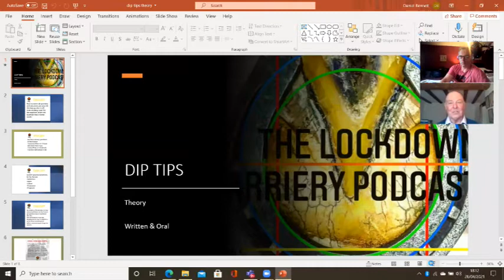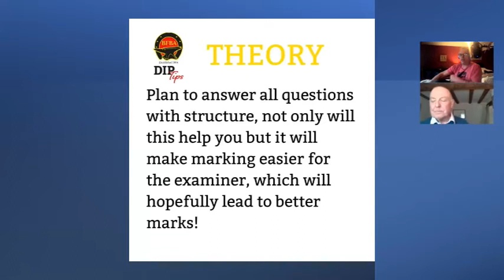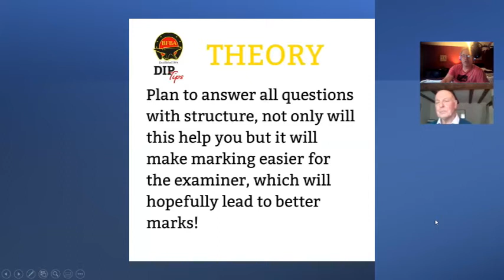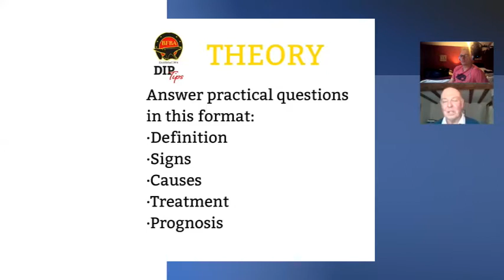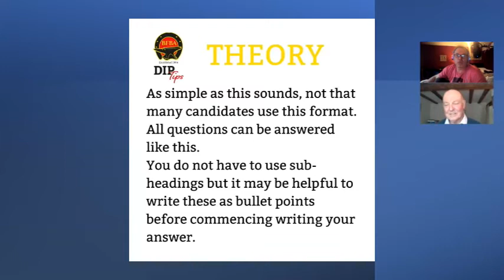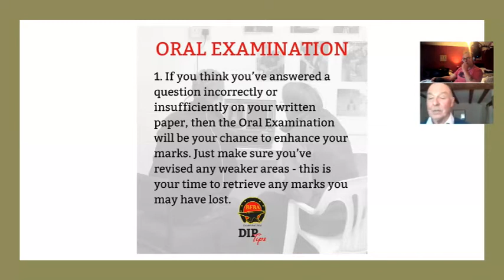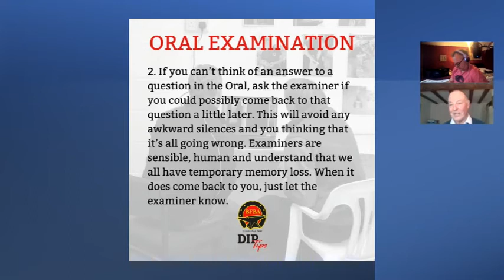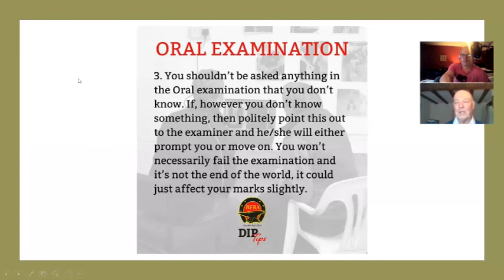Farrier Diploma Tips Theory with Dr Simon Curtis & Daniel Bennett AWCF CertEd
Part 2 of the previous Pre Diploma Episode, this time we are joined by Dr Simon Curtis FWCF and we are talking all things theory.

We talk at lengths about his years of experience as a examiner, about the common mistakes made and tips to  gain them extra points.

This episode is for the upcoming Diploma exam in May and is in response to the brilliant "Dip Tip's" ran by the British Farriers and Blacksmiths Association.